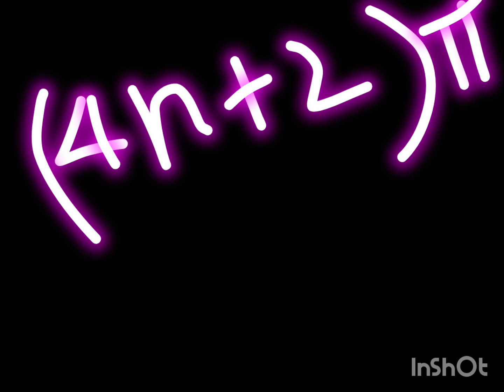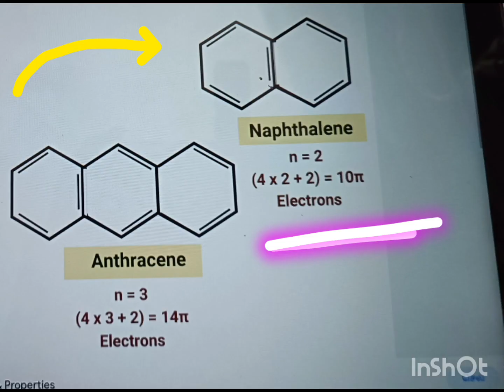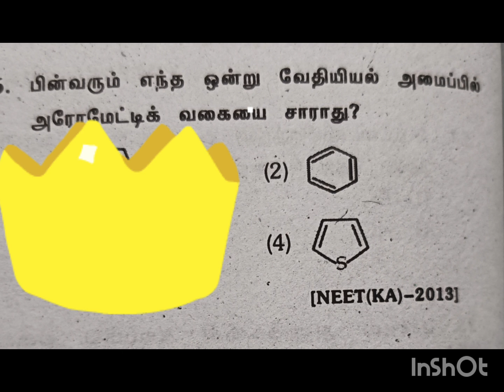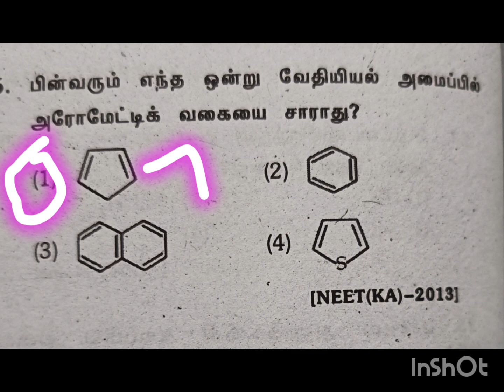chemistry NEET video 40